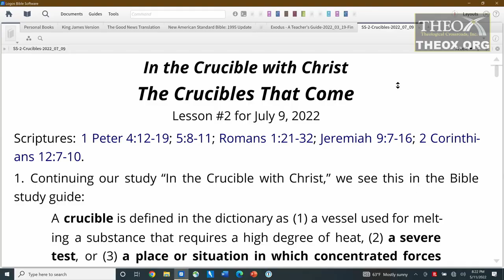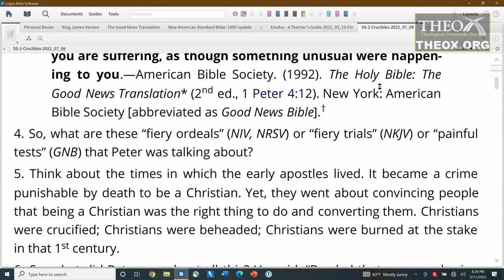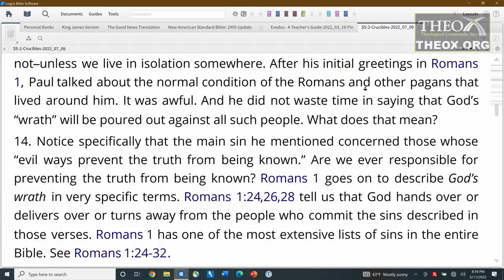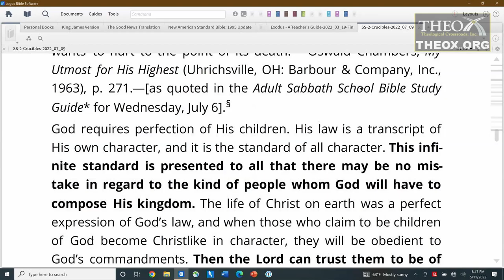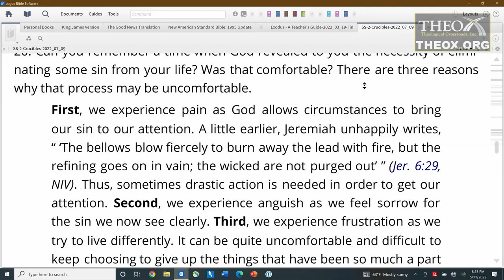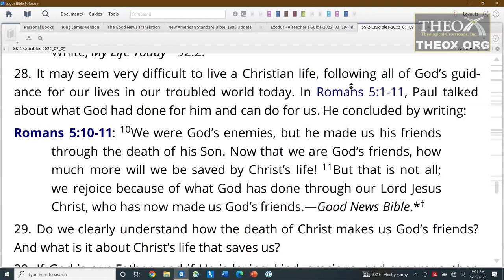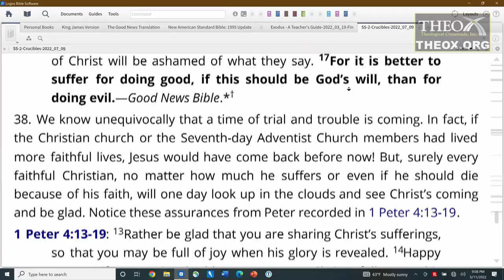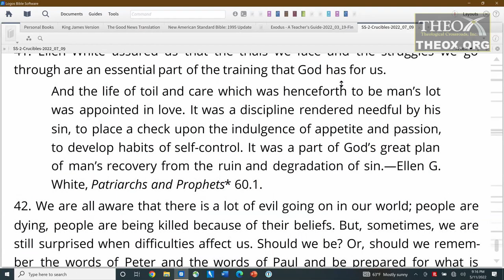2. The Crucibles that Come (July 9) Sabbath School 2022 Quarter 3 "In the Crucible With Christ"